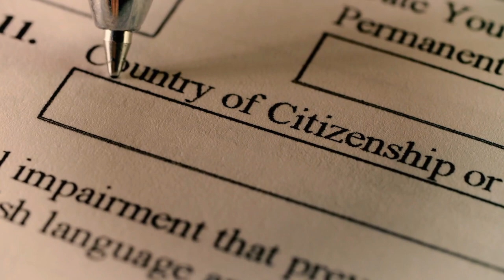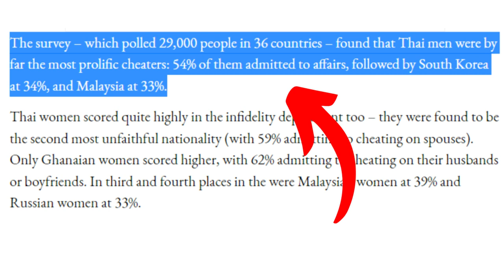What I Learned Dating South East Asian Women (Copyright Free Content )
So Dating in Asia as an expat, are thinking of dating in the Philippines, dating in Thailand, or dating in Cambodia? Today videos will cover expat dating in south east Asia!

Dating in Southeast Asia can be an exciting and challenging experience for expats, as cultural differences and expectations can play a significant role in the dating scene. Here are some tips and insights that can help you navigate the dating culture in Southeast Asia and make the most of your dating experiences.

Firstly, it's important to understand that the dating culture in Southeast Asia can vary significantly depending on the country you're in. While some countries may have more conservative views on dating and relationships, others may be more open and liberal. For example, in countries like Thailand and the Philippines, public displays of affection are generally accepted and even expected, whereas in more conservative countries like Malaysia and Indonesia, such displays may be frowned upon.

Another thing to keep in mind is that family values and traditions are highly valued in Southeast Asia. In many countries, the family is the most important aspect of life, and dating someone often involves getting to know their family and gaining their approval. This can be challenging for expats who may come from a more individualistic culture, where the emphasis is more on personal independence.

One of the most significant cultural differences expats may encounter in Southeast Asia is the concept of "saving face." In many countries, the idea of not causing embarrassment or shame to oneself or others is deeply ingrained in the culture. This can impact the dating scene, as people may be hesitant to express their feelings or reject someone directly. It's essential to be aware of this and to communicate clearly and respectfully in your interactions with others.

Another factor that can impact dating in Southeast Asia is religion. Many countries in the region have a dominant religion that plays a significant role in people's lives, and it's essential to respect and understand these beliefs. For example, in countries like Indonesia and Malaysia, Islam is the predominant religion, and dating may be more challenging for expats, particularly if they are not Muslim. In contrast, in countries like Thailand and Cambodia, Buddhism is the main religion, and dating is generally more relaxed.

When it comes to meeting people in Southeast Asia, there are many ways to do so. Dating apps are becoming increasingly popular in the region, with apps like Tinder, Badoo, and OkCupid being widely used. However, it's essential to be aware that cultural norms and expectations may still apply even when using dating apps, so it's essential to approach them with sensitivity and respect.

Another way to meet people in Southeast Asia is through social activities and events. Joining clubs or groups that share your interests is a great way to connect with like-minded people and potentially meet someone special. Language exchange programs are also popular, as they allow expats to improve their language skills while meeting new people.

When it comes to the actual dating process, it's important to be aware of cultural expectations and to approach dating with respect and sensitivity. In some countries, it's common for the man to pay for dates and take the lead in initiating the relationship. In other countries, women may take a more assertive role in dating. It's essential to be aware of these differences and to communicate openly with your partner about what you expect and what they expect.

Finally, it's important to be aware of the potential risks involved in dating in Southeast Asia. Scams and frauds can be prevalent, particularly when using online dating apps. It's essential to be cautious and to take the time to get to know someone before committing to a relationship.

In conclusion, dating in Southeast Asia can be a rewarding and exciting experience for expats. However, it's important to be aware of cultural differences and expectations and to approach dating with sensitivity and respect. By keeping these tips in mind, you can navigate the dating scene in Southeast Asia and make the most of your dating experiences.

Join our exclusive newsletter for the latest information on expat life in Southeast Asia - Owlofasia.org